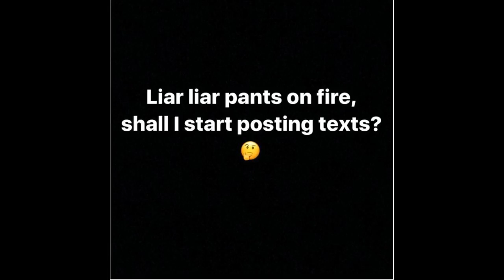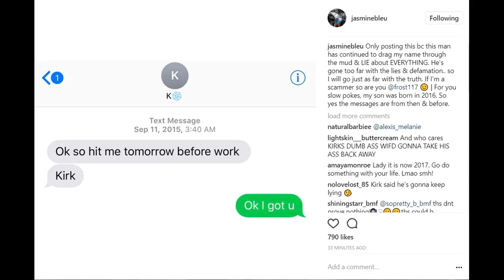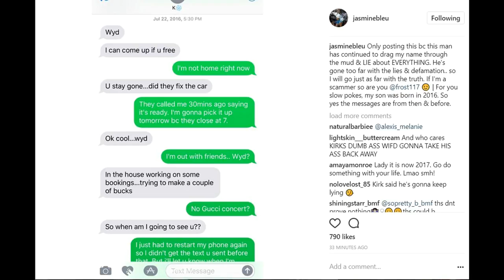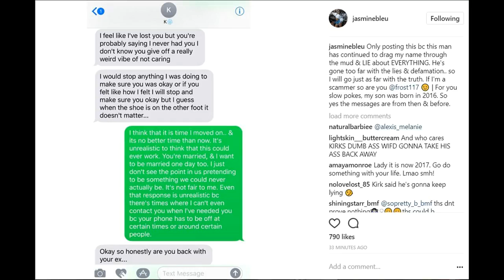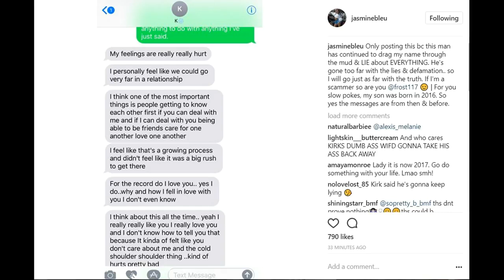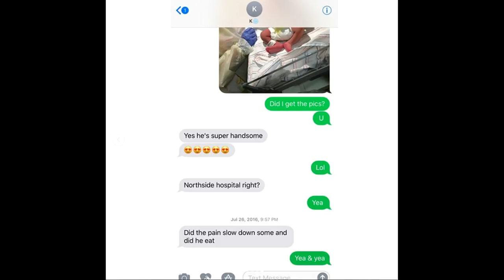Jasmine Washington fight with Kirk Frost after LHHATL Season 6 reunion part 1 airs! EXPOS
Jasmine Bleu Washington fight with Kirk Frost after Love and Hip Hop Atlanta Season 6 reunion part 1 airs! EXPOSES text messages with her and her baby .

Love and Hip Hop Atlanta Season 6 Reunion TEA .. Rod Bullock, Jasmine Washington and Keanna did NOT attend the filming of it Kirk Frost is the FATHER of .

Rasheeda Frost stops by PetTeaBlog comments to debunk rumors that she said sorry & apologized to Kirk Frost's other Baby Mother Jasmine Washington and .

LOGAN Mad at Love & Hip Hop PRODUCTION and ROD BULLOCK for letting him look like a wimp and letting Rod be the BIG bad guy on Green Screen !